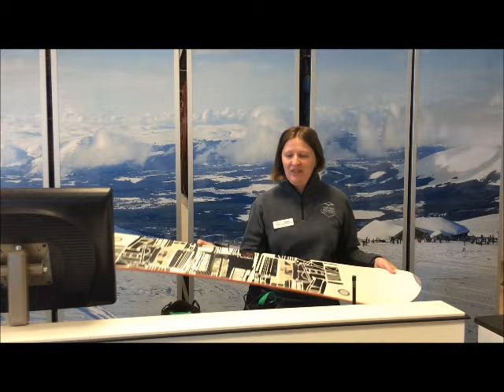CairnGorm Mountain Snowboard Sale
We are going to be selling off some of our old snowboards on the 24th and 25th of October. A range of boards (110cm-166cm) available from £50 and upwards. They are all fully serviced and will be sold on a first-come-first basis.
Our new Burton Riglet boards have also now arrived which you can come up and try out at our Now School Launch on the 7th and 8th of November.